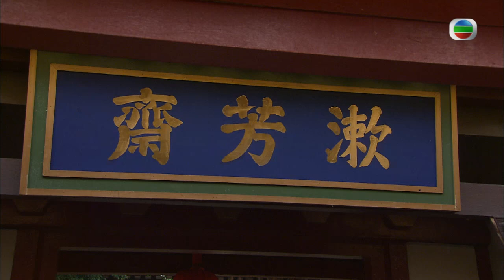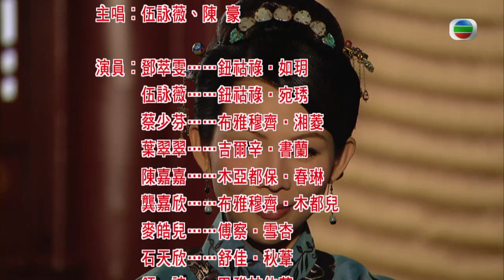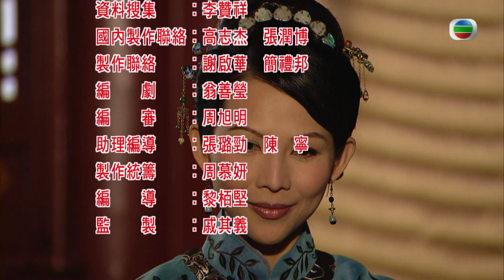金枝慾孽貳 10/30 | 蔡少芬、鄧萃雯、伍詠薇、陳豪、關禮傑、黃德斌 | 清裝宮廷 | 粵語中字 | TVB 2013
陌路姊妹　怨恨難消

乾隆晚年間，同為豪門鈕祜錄氏出身的兩姊妹如玥(鄧萃雯飾)和宛琇(伍詠薇飾)本應一同參加選秀，但因如玥病倒，所以妹妹宛琇只好獨自一人應選，雀屏中選後不消三年便升為淳嬪。因為按照清例妃嬪的姊妹可免選秀，所以如玥可自由婚配，而輾轉間如玥成了永琰的妾侍，在永琰即位後更被封為如妃。

宛琇一直認為如玥當年有心詐病，把自己推給年老的乾隆來逃避選秀，所以對她心懷怨恨，更散播種種有關如玥的流言蜚語，希望能損害她的名聲，以達至報復的快感。然而如玥對於宛琇不時造謠損害自己的名聲雖感無奈，但明白到宛琇內心的不平衡與自已有著莫大關係，對於妹妹的各種報復行動總是處處包容，並為其善後。直至一民間崑曲戲班被召入宮內表演，而戲班中的風流老倌高流斐(陳豪飾)更被如玥發現宛琇和他經常眉目傳情時，為了家族和妹妹的名聲，如玥決定不擇手段阻礙二人來往。

深宮幽怨　孽戀叢生

布雅穆齊湘菱(蔡少芬飾)是布雅穆齊巴察（何啟南飾）的繼室，育有三子女，因此被安排入宮擔任如妃兒子的乳娘。表面上她安於本份，其實暗地裡和丈夫幹著私販情報的事來賺取錢財，她希望藉此能令兒女將來能過著無憂的生活，但想不到湘菱在宮中努力賺錢時，丈夫卻為了私利對湘菱隱瞞其三名子女已在宮外身亡一事，湘菱怒不可遏。加上如妃特意製造機會令湘菱和流斐接近，由兩人互相傾慕發展出一段不可告人的關係。

如玥萬料不到自己故意將流斐推給湘菱的計謀被人得悉，而流斐和湘菱更因此而對她生出報復之心，在種種的互相計算下，三人漸漸陷入了一段糾纏不清的關係之中。

然而想不到宛琇對流斐的情意竟是她為報復如玥而裝出來的，其實在她心內一直有著一個在世人眼中瘋癲不已的佟吉海（黃德斌飾），雖然兩人見面的機會不多，但早已情根早種。兩人雖沒把此事宣之於口，但吉海甘願為宛琇冒險，直到身為辛者庫奴隸的吉海獲得大赦時，兩人的愛情終起了大變化。

卑微戲子　演戲人生

高流斐和雲秋玹（關禮傑飾）是崑劇章和班的當家老倌和當家花旦，但兩人卻擁有著截然不同的性格。流斐自命不凡，為人桀驁不馴行事我行我素，其實他是既自大亦自卑，戲子在台上和台下身分反差令他極其敏感，所以對於挑釁或輕視自己之人，流斐會全力反擊，更不惜利用感情為武器以作報復。

秋玹則深知戲子的社會地位不高，故積極提升自己的崑劇造詣，以出人頭地。表面上秋玹對崑劇充滿熱誠，有著把它發揚光大的宏大理想，其實他只是在審時度勢，一直伺機向上爬，為自己籌劃將來。他心底裡對流斐的戲劇天份妒忌不已，而且極不滿他恃才傲物的性格，所以入宮後，秋玹向宛琇抹黑流斐，希望借此剷除他，其後更向當時得令的如妃靠攏，希望獲得更大的權力。

主演︰蔡少芬、鄧萃雯、伍詠薇、陳豪、關禮傑、黃德斌